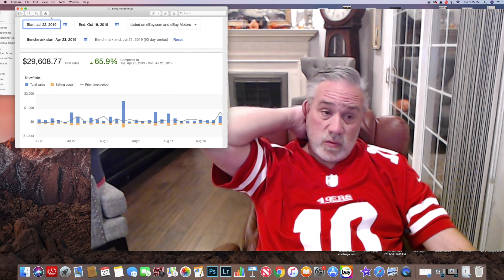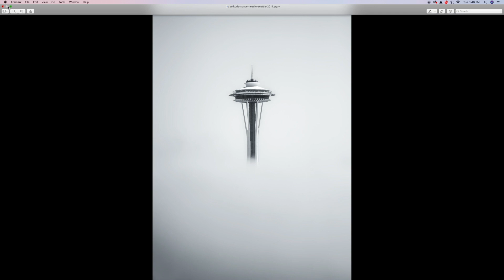Update on monthly Sales on Ebay On pace for $120,000 A year GROSS SALES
I give you and update on what sold on Ebay.  I show you my numbers for the past 30 days and 60 days.  Buying at thrift store and garage sales.  How to buy at garage sales.

Come along with Me the Ride Share Reseller, as I use my knowledge of the San Francisco Bay Area to UBER, Lyft and Thrift my way around the Bay Area.  I combine the two, Ride Sharing and Reselling on my daily journey, picking up treasures along the way to sell on Ebay and Amazon FBA.  So, come thrift, garage sale, and search with me for cool things to buy and sell.